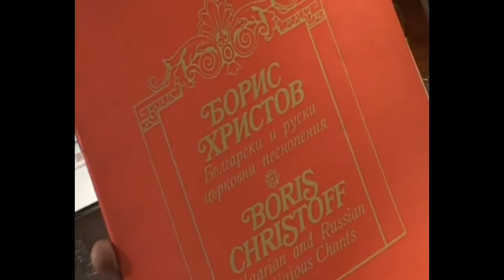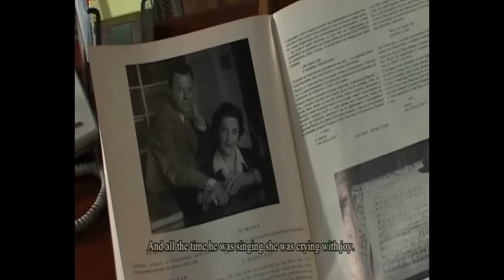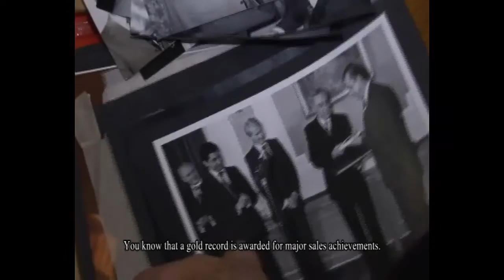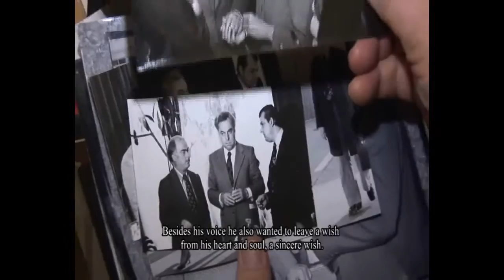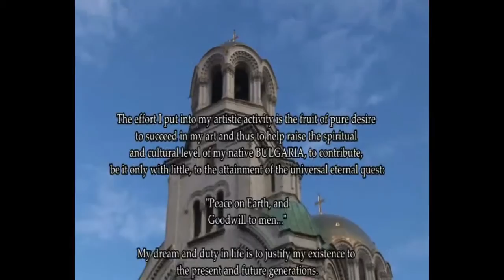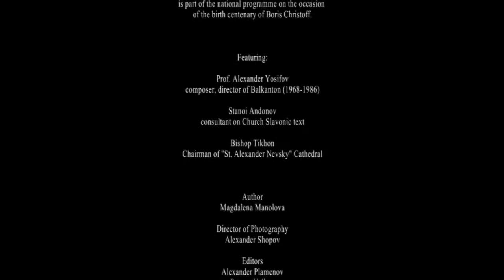THE PRAYER OF BORIS CHRISTOFF